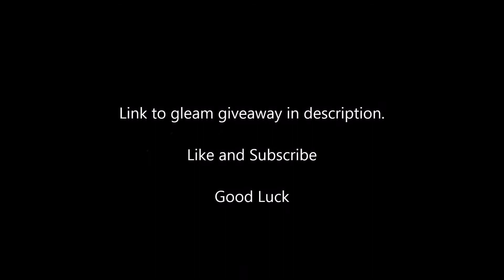Csgo Giveaway // M4A1-S Hyper Beast